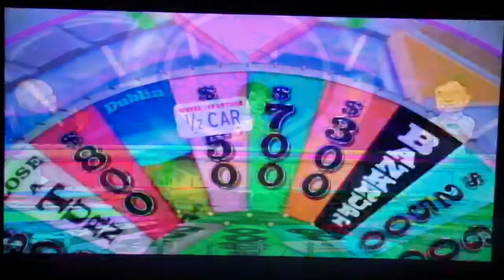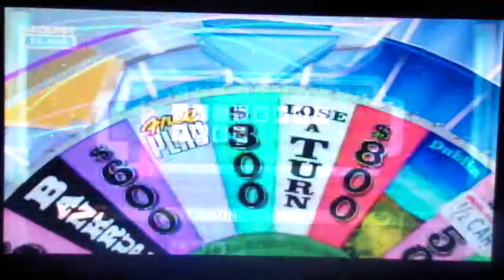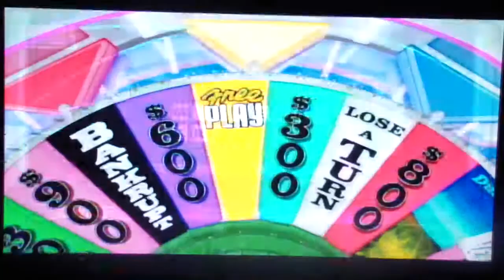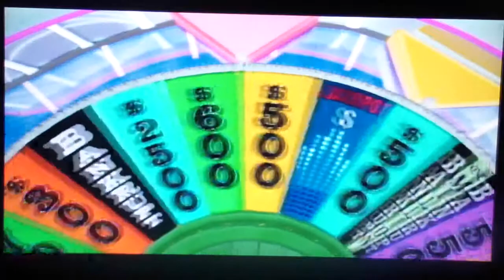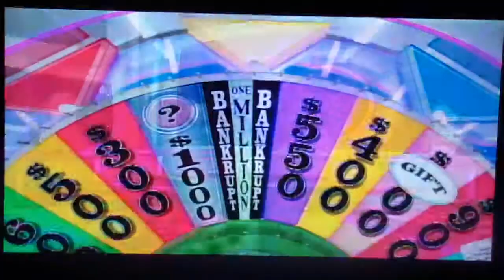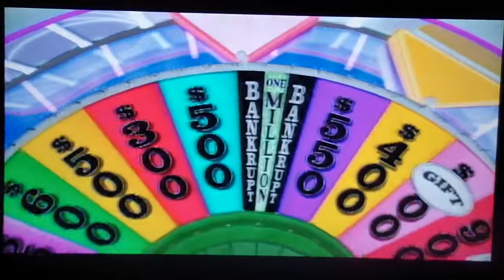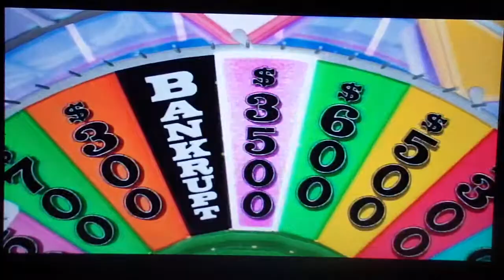Justin271995's 2 Year Anniversary Special Segment 1 Part 1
Congratulations, my friend, for being on YouTube for 2 years. The first segment is Wheel of Fortune for the PS3.